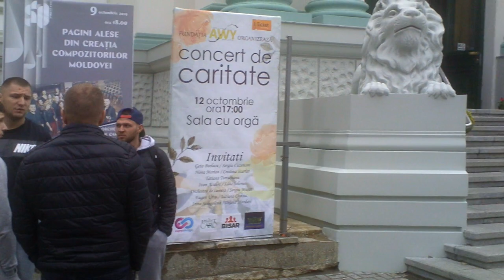Accident la zebra Sălii cu orgă - Curaj.TV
Chişinău, bulevardul central, în faţa Sălii cu orgă şi a Primăriei capitalei